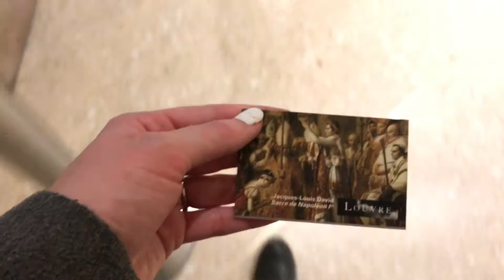Paris Travel Diary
Hey y'all - today I'm FINALLY sharing my Paris Travel Diary! Travel with me to the beautiful city of Paris!

Must sees:
Eiffel Tower
Arc de Triomph
Champs Elysee
Saint Germain neighborhood
Notre Dame
Siene River